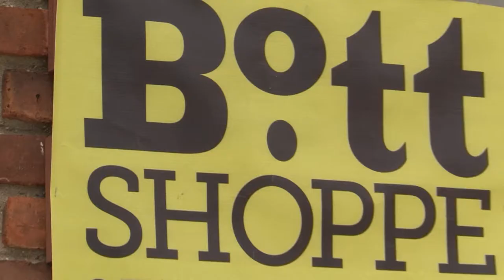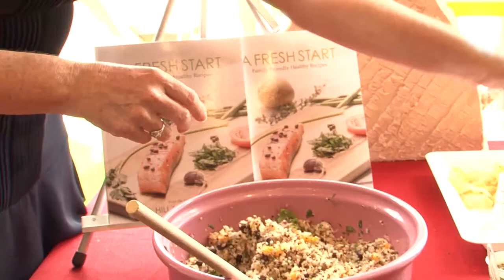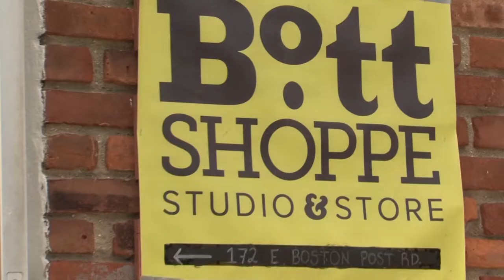The Bott Shoppe Grand Re-Opening